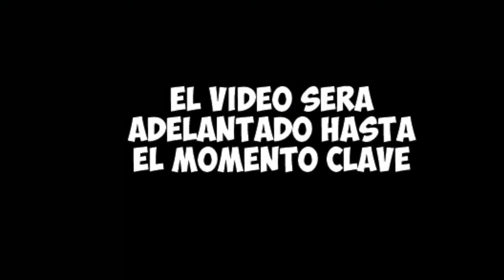MOLESTANDO AL VECINO | UN VECINO INFERNAL| Neighbours From Hell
Hola que tal gente guapa gente bonita aquí tienen el nuevo vídeo del canal, en esta ocasión EL VECINO INFERNAL! quizás fue le HELLO NEIGHBOR del pasado! hahahaha como sea, es un juego demasiado entretenido el cual deberían de jugar!

SI TE GUSTO EL VIDEO AYUDAME CON UN LIKE NO CUESTA NADA

RESUELVO TUS DUDAS.

- Con que programa grabas en PC?
BANDICAM
- Con que programa grabas tu voz?
AUDACITY
- Con que programa haces tus miniaturas?
PHOTOSHOP CS5
-Que microfono usas para grabar?
HEADSETS TURTLE BEACH KILO EDICION COD II
NORMALMENTE CON SONY VEGAS 13 Y CAMTASIA STUDIO 8